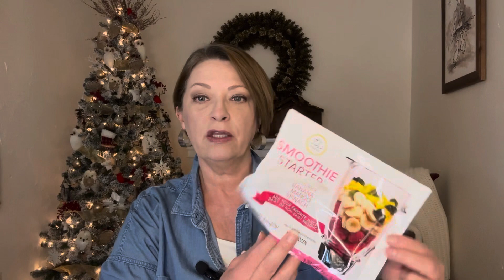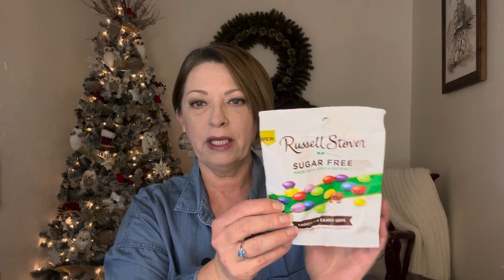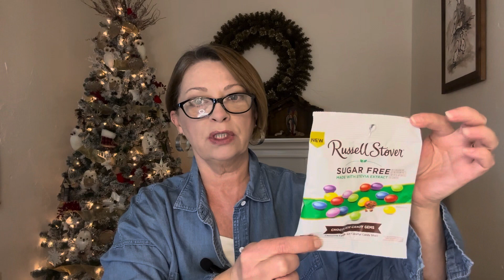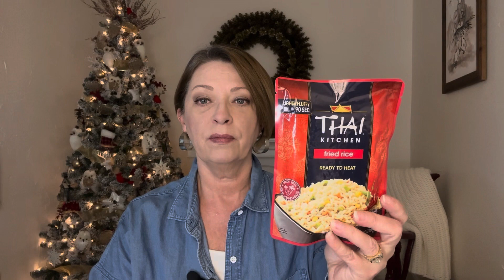DOLLAR TREE HAUL | Fabulous Finds | YOU NEVER KNOW WHAT YOU WILL FIND AT THE DT 🥰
Hi everyone!

I’d love to have you as part of my YouTube family!🥰

Peace!

My Rakuten link:
Hey! I’m using Rakuten to get Cash Back on my holiday shopping. Thought you might wanna sign up too. Use my link to get $30 after you spend $30.*